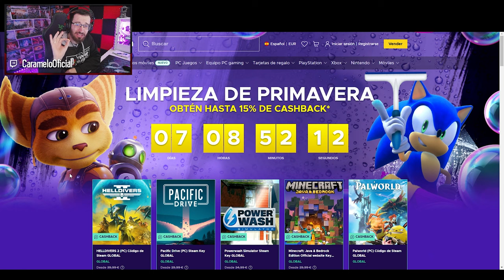¡¡MOZZIE ES BRUTAL!! 😍 | Caramelo Rainbow Six Siege Gameplay Español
✅ ¡¡MOZZIE ES BRUTAL!! 😍 en este Gameplay de Rainbow Six Siege español en la temporada Deadly Omen.